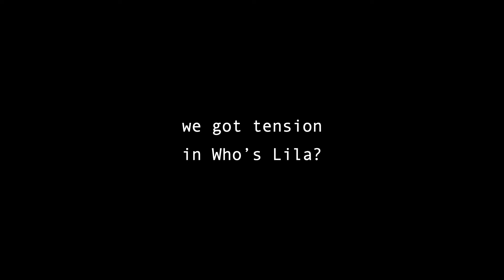Keeping TABS on Lila's Legacy? [Early June 2022 Stream Highlights]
Collection of moments that definitely happened.

Gameplay from the following titles, in order:
Rogue Legacy 2
Who's Lila?

If you're reading this you're pretty great :D